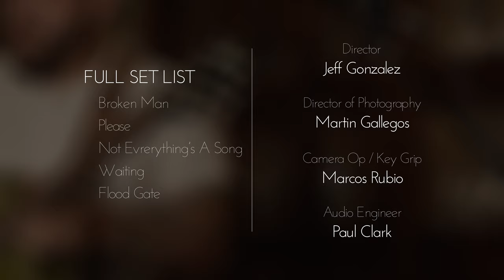Erick Willis, Session 2 - Whisky Vault Sound Check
Getting his start at an early age, Erick has been no stranger to performing. Growing up in Henrietta, Erick spent countless Sunday's in church with his grandmother learning to love the craft of singing through the choir and holiday specials Erick found his passion for music. Whether it was singing in the choir, traveling to perform in the Texasville Opry, Johnny High's Country Music show, the Texas Gold Country Music Show, or simply talent shows, Erick never lost that drive. One might say Erick was born to perform and entertain and they would be right.
Always one to recognize where he came from, Erick credits his mother for much of his success. Being a single parent, Erick recognized the hard work and dedication his mother put into raising he and his sisters, and took away a strong work ethic and applied it to his craft. Erick's mother also helped influence his musical tastes though her immense love of great hard-rock groups as AC/DC, Whitesnake and Journey. Not only was the rock there, but Erick's grandfather, also a huge influence in his upbringing, introduced him to the golden age of country music.
Through a sold mix of musical styles, and a great supporting cast of family and friends, Erick began to form a genuinely unique ear for music and a solid grasp on life and how to live. As a freshman in high school, Erick took up guitar class and began to learn how to create his own blend of music. It really didn't take long for Erick to realize he had found his calling, and so began his journey as an independent artist. From open mic nights, to talent shows, to late night recordings at a friends home studio, Erick quickly found himself as a performer and not just a guy who could pick out a few cords.
Erick is poised to find success at a great level in this business.  Though a unique approach to performing and writing, Erick will continue to be appreciated for many years to come, and be no stranger to the joy that can be found when a melody through six strings meets the power of emotion in true lyrics.
Passion and depth are what makes any good songwriter transition to the next level. Connecting with the audiences the ultimate key. Erick does that. The raw, heartfelt emotion in his delivery can convince even the harshest of critics.

About the Whisky Vault Sound Check:
Recorded in an underground private club in Amarillo, Texas, Whisky Vault Sound Check features outstanding musicians with ties to the Texas Panhandle.